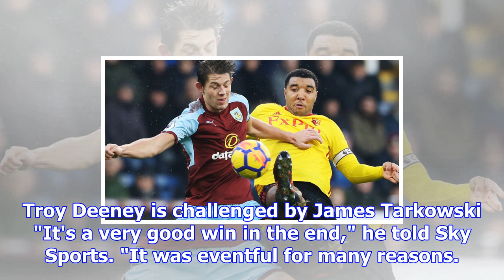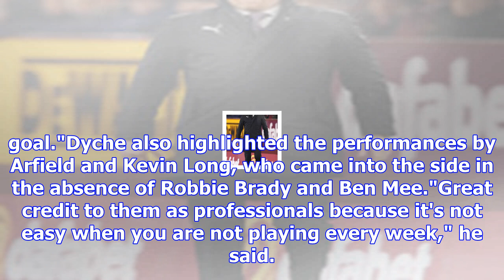Sean dyche says burnley's win over 10-man watford was 'deserved'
Sean Dyche says he is extremely happy with Burnley's 1-0 win against Watford Sean Dyche says he is e...